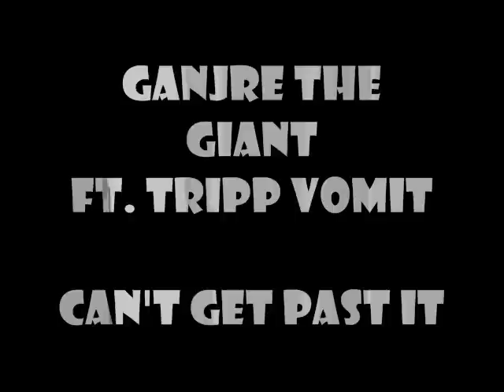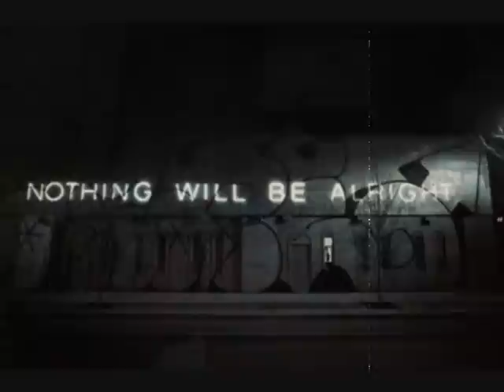GANJre The Giant Ft. Tripp Vomit -- Can't Get Past It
New mixtape ishh featuring the homie Tripp Vomit!! Leave feedback!

Prod. Molemen